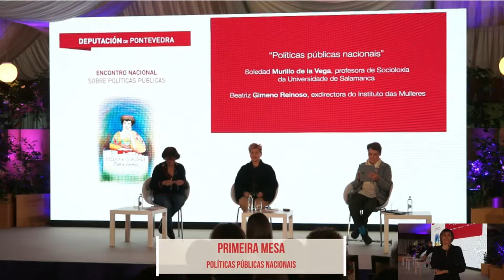Escola de Igualdade María Vinyals 2021. "Políticas públicas nacionais"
A profesora da Universidade da Coruña e escritora feminista Rosa Cobo Bedía modera esta primeira mesa de debate baixo o título de "Políticas públicas nacionais", na que participan o Soledad Murillo de la Vega, profesora de socioloxía da Universidad de Salamanca, e Beatriz Gimeno Reinoso, exdirectora do Instituto das Mulleres.